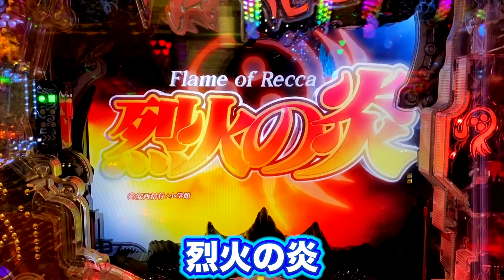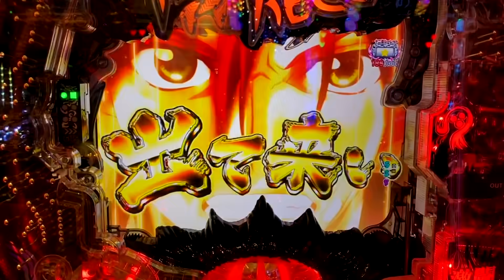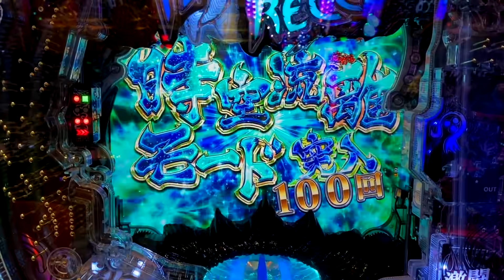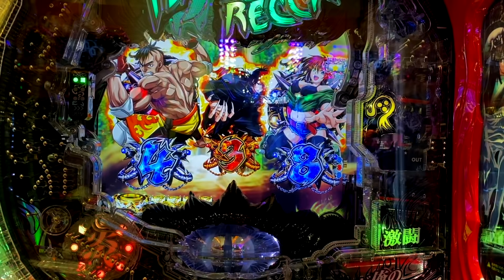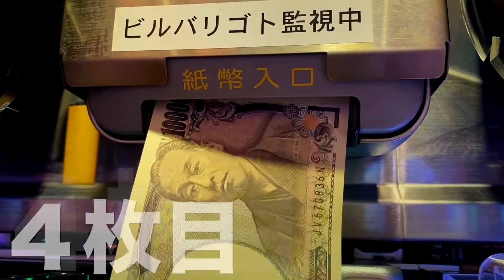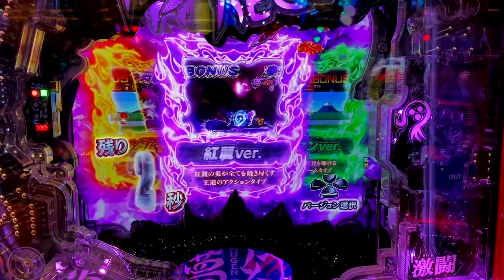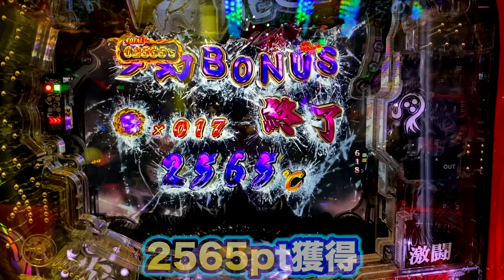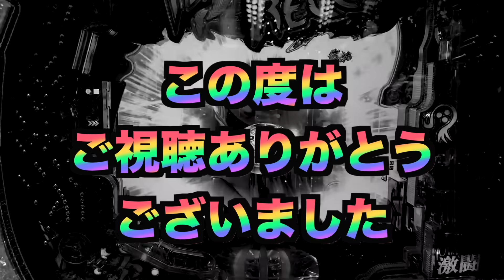【新台】P烈火の炎3タイプR500円で始まる諭吉実践さらば養分TYPE-R小当たりRUSH特化型#507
【新台】P烈火の炎3タイプR500円で始まる諭吉実践さらば養分TYPE-R小当たりRUSH特化型

# P烈火の炎3 TYPE-R